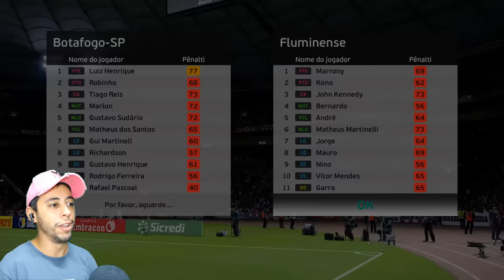DISPUTA DE PÊNALTIS, ASSISTÊNCIA ESPETACULAR DE 90 METROS!😱 E DEFESAS ÉPICAS🔥 - Rumo de Goleiro #36